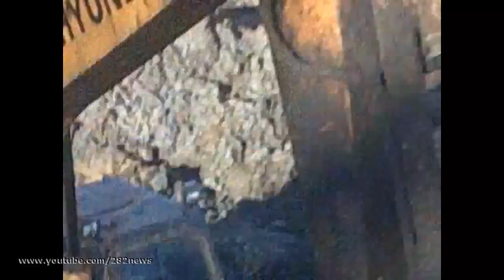Подборка неудач с экскаваторами Excavators compilation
WebMoney
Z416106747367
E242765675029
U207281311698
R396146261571